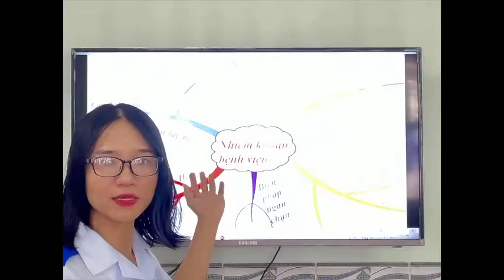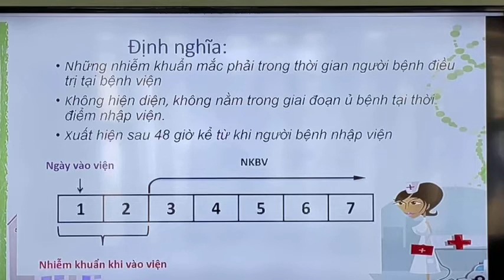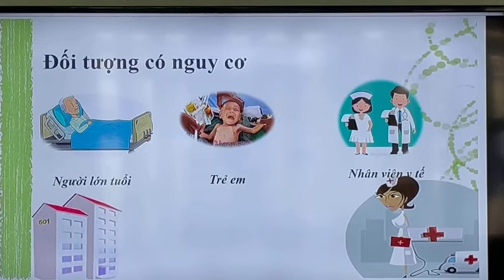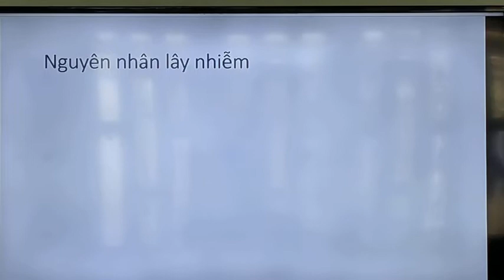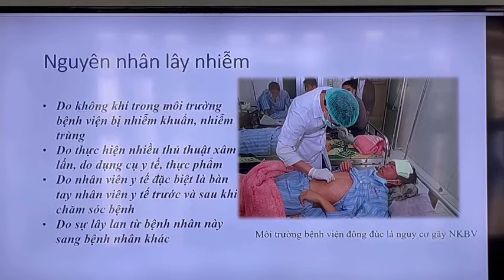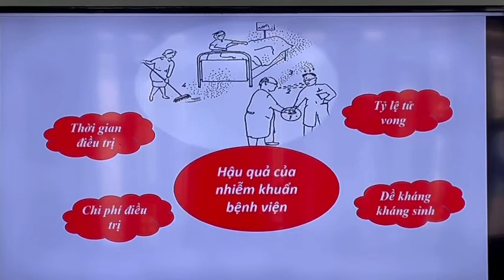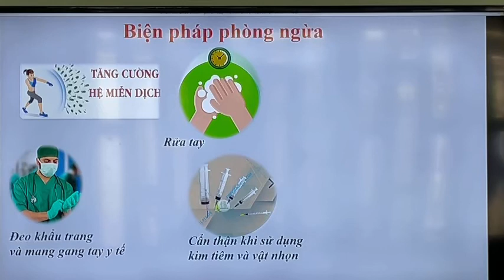NHIỄM KHUẨN BỆNH VIỆN/ Dược sỹ - Dương Thị Trâm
vi sinh - kst / cddvb2 k3nr